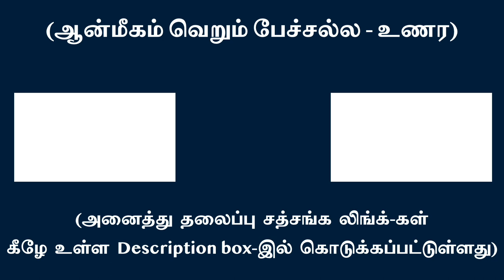மெய்ப்பொருளை நாடுவதே மனித வாழ்வின் மகத்துவம் | சுவாமி அருணாசல ரமணன்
Magnificence of human birth lies in realizing  that, all there is, is Consciousness!